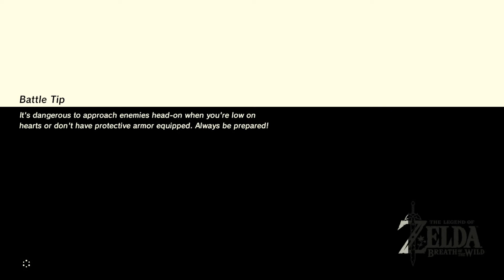Legend of Zelda: Breath of the Wild Playthrough | Part 18: Death Mountain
Yeah...